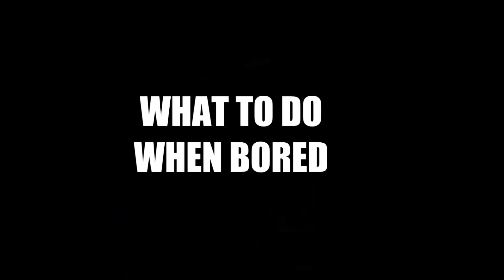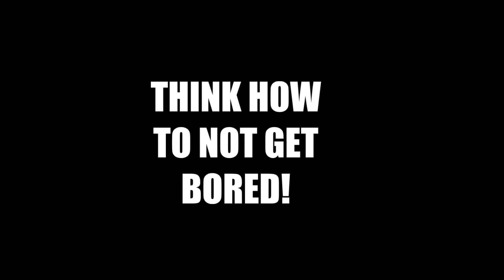How to fight boredom!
This is my first vlog, and it will help you to kill boredom with FATALITY!